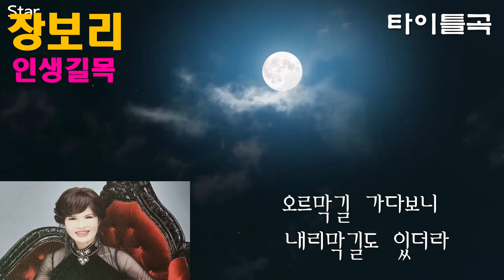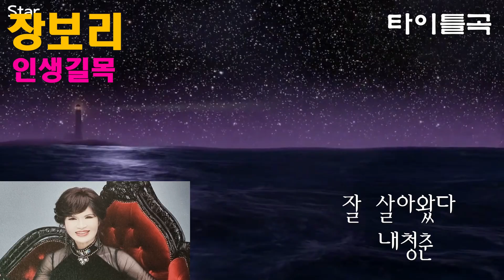가수 장보리 인생길목 타이틀곡 가사자막 세미뮤직비디오 K POP